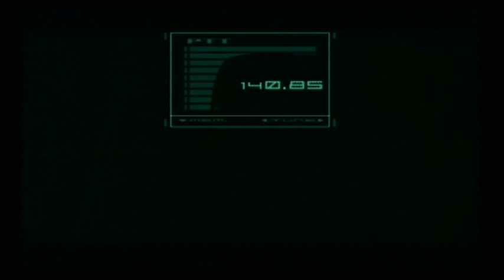Metal Gear Solid Twin Snakes - Camera Caught Yah - Part 2 - Free Range Testers